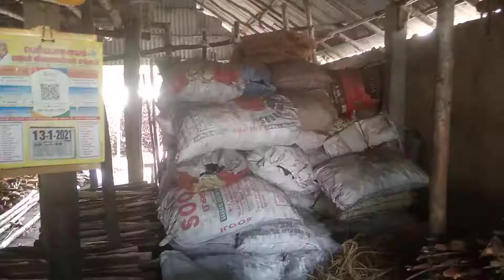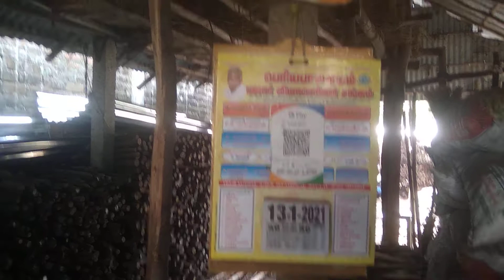விறகு கட்டை கடை